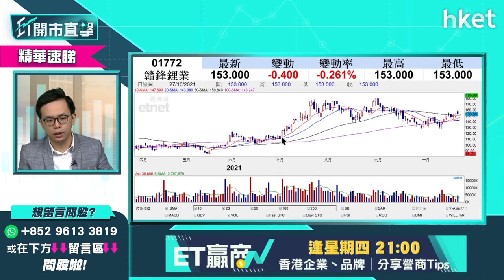【ET開市直擊】（精華）贛鋒鋰業1772業績後股價造好 盈利前景仍看俏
贛鋒鋰業（01772）昨公布業績，上季淨利潤漲逾5倍，今早股價逆市升逾2%，鋰價前景如何？贛鋒鋰業可維持盈利增長？盈立證券研究部總監陳偉聰（Jason）看好贛鋒鋰業（01772）前景，想聽詳細分析立即點擊收看／收聽。

Time code
00:00 - 港股今日焦點速覽　中概科網股現沽壓
01:02 - 美股外圍市況速覽　Tesla一度升6.8%
02:10 - 港股ADR表現
02:36 - 亞太股市早段市況速報
03:05 - 美國消費信心數據勝預期   美股升勢可延至下周？
04:17 - 勿忽略美國聯儲局「收水」進度　美股或於高位整固
05:41 - 港股上日市況速覽
06:46 - 大行唱好　恒指明年可上望37000點？
10:58 - 預計恒指第四季造好　衝上26500點前有回吐
12:06 - 內地政府要求許家印用個人財產還恒大債務　恒大未必得救
14:49 - 內房股最壞時間已過？可重新吸納？
17:49 - 贛鋒鋰業（01772）業績漲5倍　短綫、中綫可吸納
20:42 - 鋰價預計2年後才見頂
22:52 - 比亞迪（01211）短期值搏率不大
27:29 - 雙十一預售成績理想　可留意敏華（01999）、海爾智家（06690）
31:00 - 李寧（02331）、安踏（02020）受惠雙十一有限
32:32 - L’OCCITANE（00973）業績理想　短綫上望27元
34:30 - 恒指早段市況速覽
36:00 - ET個股推介 - 華潤啤酒（00291）
37:10 - 觀眾問股：大唐發電（00991） 電力股炒作告一段落？ 也談華潤（00836）、中國電力（02380）
39:01 - 觀眾問股：大唐新能源（01798）溝貨定止蝕？也談新天綠色能源（00956）
41:26 - 新能源股炒作可持續？
42:59 - 觀眾問股：ASM太平洋（00522）現價位宜溝貨？
44:22 - 觀眾問股：微創醫療（00853）46元有貨應止蝕？
45:09 - 觀眾問股：越秀房產信託基金（00405）想長線收息可持貨？
48:00 - 觀眾問股：海底撈（06862）前景點睇？
49:27 - 觀眾問股：港交所（00388）出業績對股價影響不大
50:53 - 觀眾問股：騰訊（00700）現價可入貨？
52:59 - 觀眾問股：廣汽集團（02238）7.9元有貨可持貨？
54:55 - 觀眾問股：招商銀行（03968）長遠睇好？
57:01 - 觀眾問股：洛陽鉬業（03993）不宜太大憧憬
58:25 - 觀眾問股：中國軟件國際（00354）12.6元有貨現時應沽？
59:31 - 恒指早段市況速覽
1:00:43 - 京東（09618）、阿里巴巴（09988）現下跌　是吸納時機？
1:01:58 - 觀眾問股：光大環境（00257）可重上6.3元高位？
1:02:56 - 港股早段消息股速覽
1:04:30 - 財經日誌提提你